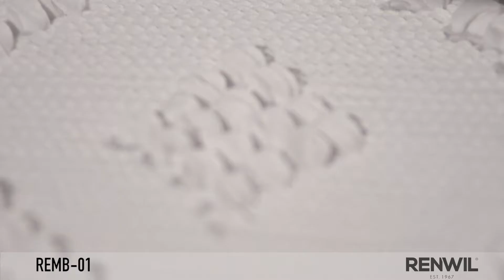Casa Cubista Embroidered Rug: REMB 01